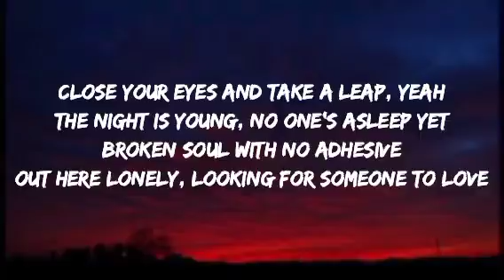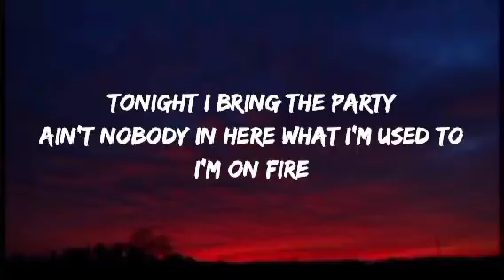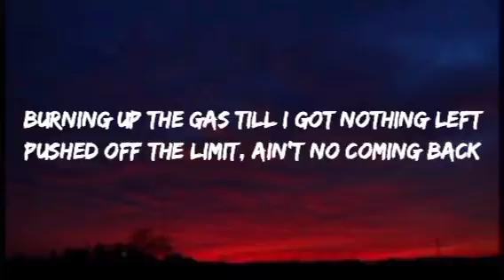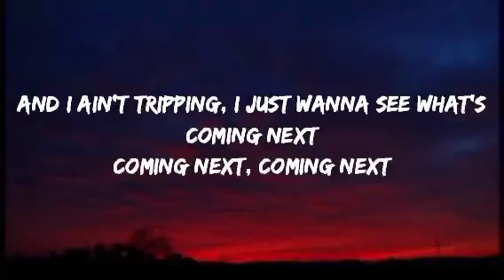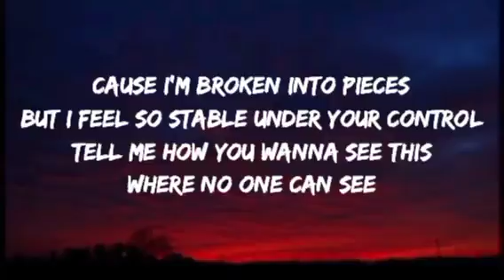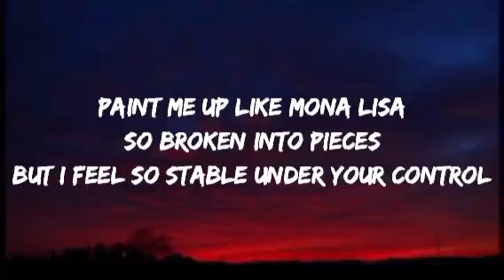Limi - Mona Lisa (Lyrics)